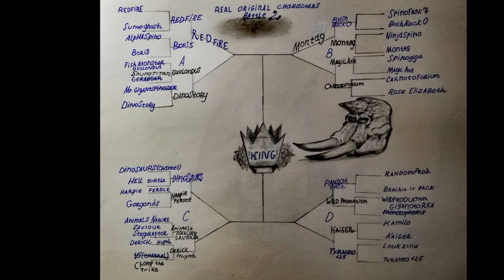Real O.C. Battle 2 GB5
Montag 🆚 BushRock0